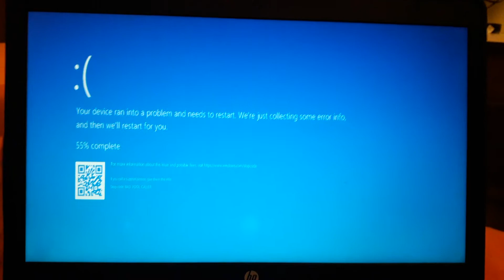Windows BSOD 122